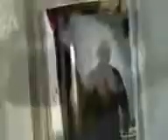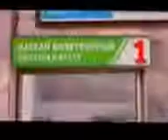гариби точикбачахои мухочир супер 2014